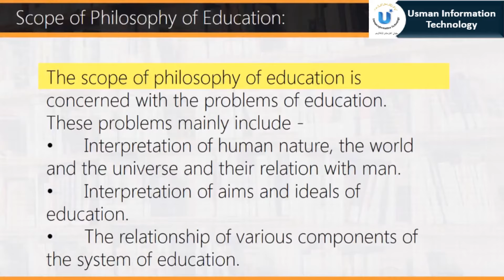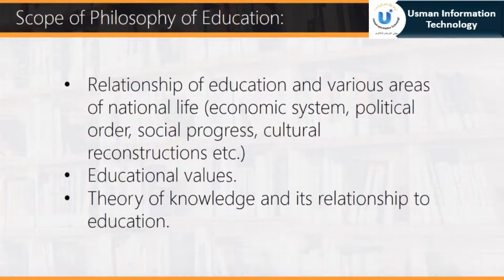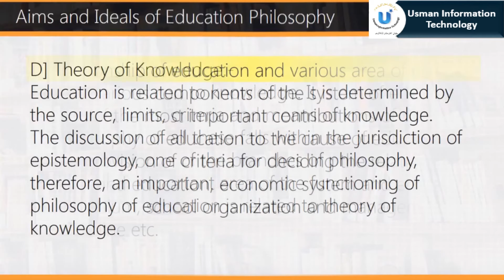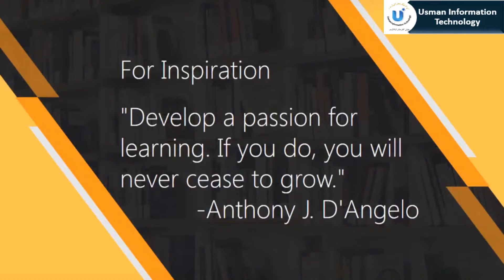What is the Scope of Philosophical Education Aims and Ideals of Education Philosophy Info Video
What is the Scope of Philosophical Education | Aims and Ideals of Education Philosophy | Information Video.

●▬▬▬▬▬▬▬▬▬▬▬ஜ۩۞۩ஜ▬▬▬▬▬▬▬▬▬▬▬●

M.Usman